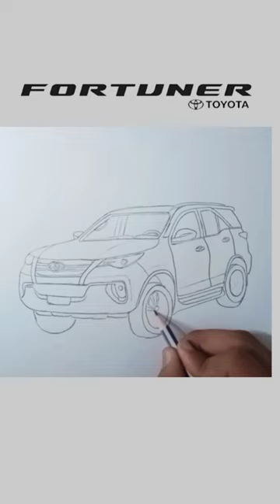Fortuner Drawing || part-1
fortuner legendery drawing
fortuner car drawing